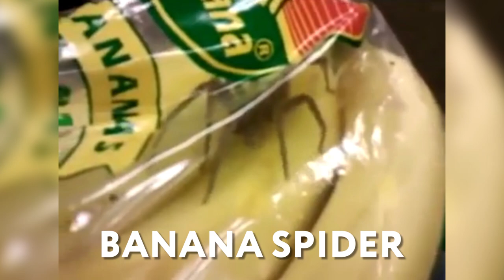This is The Most Dangerous Spider in Action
This is Smart Pizza and today I will show you that this is the most dangerous spider in action
Did you know that spiders can defeat not only insects, but also frogs and even snakes? And although a large proportion of spiders are completely harmless, in many countries there are extremely dangerous and incredible and amazing individuals who are capable of incredible things - especially in a fit of rage. In this educational episode, you will learn many interesting facts about different spiders, and see what these amazing arthropods are capable of in a rage! This issue contains all the best, incredible, amazing, unusual, interesting and informative facts about the battles of spiders in the world that you did not know about. From incredible tarantulas against cats to the unusual Black Widow versus mantis! With you Smart Pizza, and an interesting, informative and exciting top selection of the most epic battles involving spiders. Spider in action!